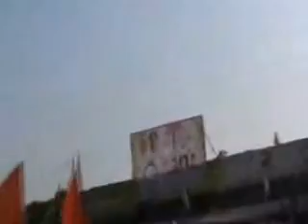Narendra Bhondekar MLA Bhandara